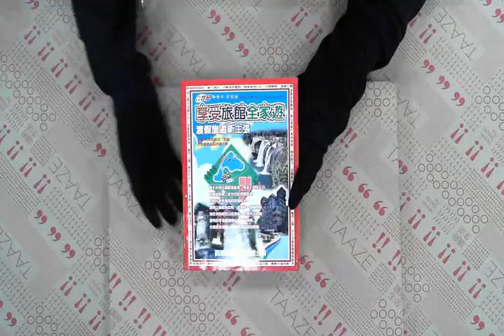TAAZE｜享受旅館全家遊 二手書書況 9789577912749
TAAZE｜讀冊生活網路書店「享受旅館全家遊」，找二手書請至